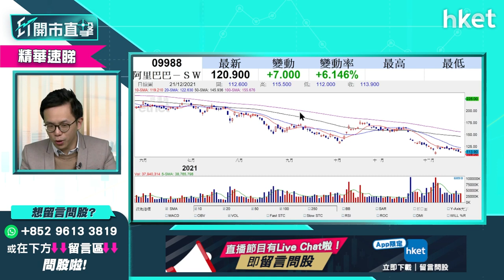【ET開市直擊】（精華）「淘寶一姐」薇婭半日做82億生意！被控逃稅對直播平台影響有多大？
有「淘寶一姐」、「帶貨女王」之稱的直播帶貨一姐薇婭，周一被控逃稅，遭罰款人民幣13.41億元。薇婭被爆半日生意額達82億，事件引發各界熱議，亦引發帶貨直播主紛紛主動繳稅。內地致力推動共同富裕及公平社會建設，今次打擊薇婭逃稅的行動有何啟示？直播主會否成為中央下一個打擊對象？對直播平台前景影響有多大？盈立證券研究部總監陳偉聰（Jason）為你分析，立即點擊收看／收聽。

Time code
00:00 - 港股今日焦點速覽
01:10 - 美股外圍市況速覽+港股ADR表現
02:32 - 亞太股市早段市況速報
02:50 - 美國明年加息步伐預測　美股明年首季會調整得深？
04:43 - 聯儲局被逼加息、長年期債息未增　反映市場對經濟增長預期減弱
06:15 - 留意疫情、供應鏈問題可否緩和　影響加息局面
07:39 - 港股上日市況速覽+北水盤路
08:23 - 預計港股成交繼續縮減　大市波幅不一定縮窄
09:59 - 預計恒指短綫有機會現技術性後抽　上望阻力位在哪？
10:00 - 中長綫沽港股值搏率不高　可開始買國策受惠、績優、估值低的股份
12:57 - 「帶貨一姐」薇婭被控逃稅　打擊行動對直播平台營運前景影響多大？
17:19 - 阿里巴巴（09988）股價見底未？
20:20 - 個股分析：聯想（00992）昨日強勢現水平可以追入？前景如何？
21:50 - 個股分析：騰訊（00700）派中期息不是好消息？
23:27 - 個股分析：小米（01810）下周二出新手機值得期待嗎？
24:53 - 人行周一下調LPR、傳明年減息　內房股已見底？
27:55 - 料內地貨幣政策寬鬆　留意內地民眾何時對樓市回復信心
29:11 - 碳達峰、碳中和概念股前景分析：新能源股明年仍有力上衝？
31:03 - 新能源股留意哪幾隻？光伏股明年要避？
32:14 - 明年首季甚麼板塊要留意？
34:14 - 港股開市市況速報
34:43 - ET個股推介 - 聯想集團（00992）
35:39 - 觀眾問股：看好明年A股前景？南方A50（02822） vs 華夏滬深三百（03188）點揀？
38:45 - 觀眾問股：建設銀行（00939）甚麼價位可買入？
39:42 - 內銀股　招商銀行（03968）vs 建設銀行（00939）
41:15 - 觀眾問股：阿里巴巴（09988）275元買入、騰訊（00700）466元買入、快手（01024）87.6元買入，年底如何執倉？
45:17 - 觀眾問股：L'OCCITANE（00973）未有貨　甚麼價位可買入？
46:41 - 觀眾問股：長城汽車（02333）29.6元買入　有機會重上27元水平？
48:43 - 觀眾問股：小鵬汽車（09868）178元買入　上望可挑戰185元？
50:31 - 觀眾問股：京東物流（02618）平均買入價31元　前景如何？26元可再加注？
51:41 - 觀眾問股：力世紀（00860）遭李嘉誠減持　前景如何？不
53:32 - 觀眾問股：京東（09618）335元買入　有機會重上買入價？
55:30 - 觀眾問股：華潤電力（00836）甚麼價位可買入？
56:44 - 恒指早段市況速覽
57:06 - 消息股：世紀（00860）、滔博（06110）、金匯教育（08160）、百度（09888）
58:36 - 財經日誌提提你